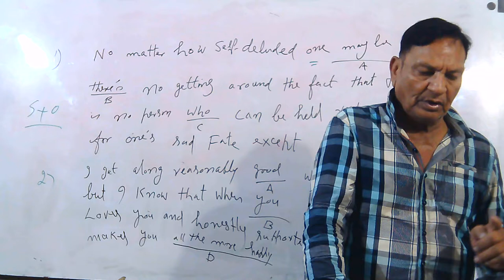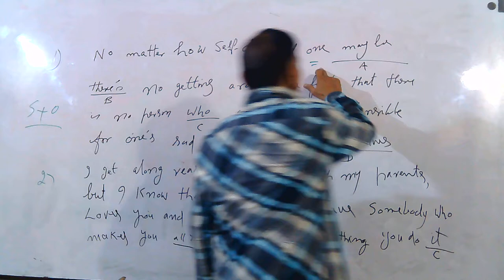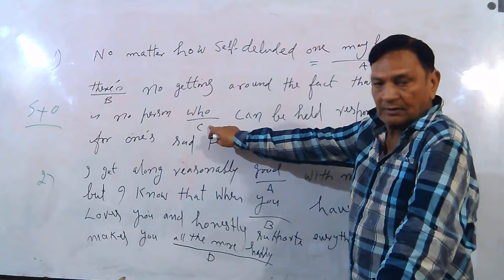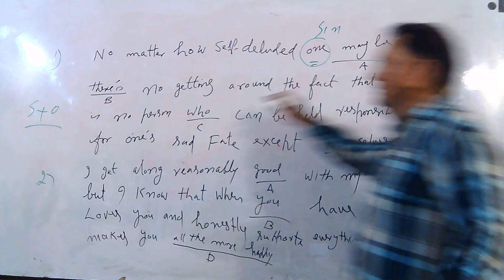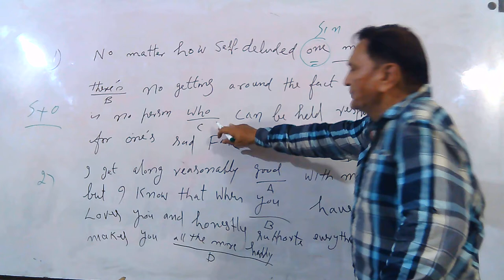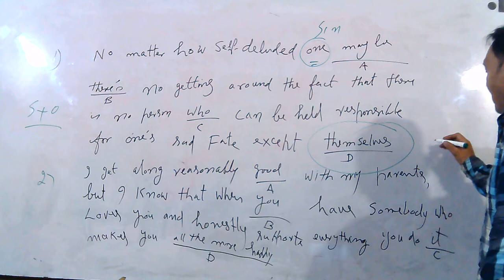Sentence Correction, English for Job Test, Verbal for Entry Test